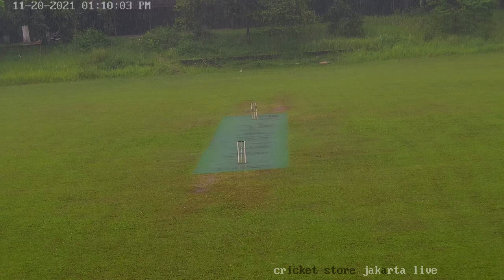Rawamangun Indorama CC vs Yadavas WISCI Tigers HD